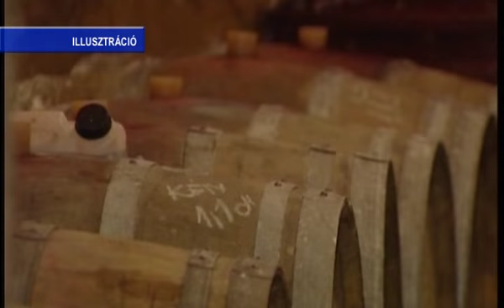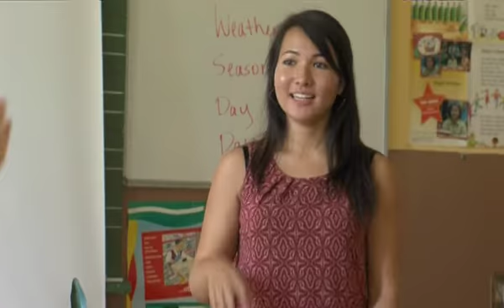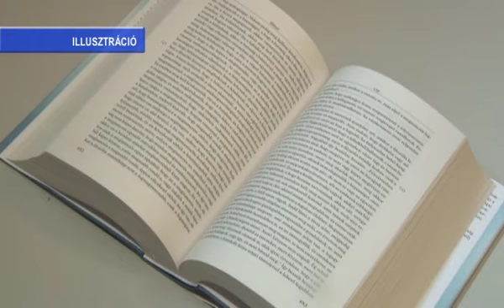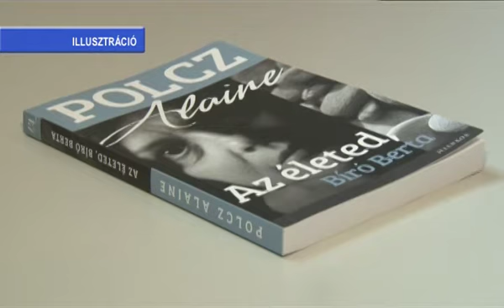PontMa (2016.09.07.) Pécs TV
PontMa
Idő: 00:19:02
Készítették: Slajchó Zénó, Fiszter Ferenc, Vígh Gabriella, Popov Alex, Katits Bernadett

Tartalom:
- Önkormányzati támogatással új lakásba költözhetett két önálló életvitelt folytató fogyatékkal élő ember
(Megszólalók: Orsós György, az egyik lakó; Gyurok Ernő, a Baptista Szeretetszolgálat Életminőség-fejlesztő Szolgáltatások Intézménye igazgatója)
- V. Uránvárosi Sport- és Egészségnap és I. Nemzetiségi Piknik
(Stúdióvendég: Hári József önkormányzati képviselő, a pécsi Nemzetiségi Tanács elnöke)
- A mustgáz veszélyeire figyelmeztet az Országos Katasztrófavédelmi Igazgatóság
- Tabletet kaptak ajándékba a pécsi Cserepka János Baptista Általános Iskola tanulói
(Megszólalók: Keresztes Nóra, a Cserepka János Baptista Általános Iskola angol tanára; Kutas József, a Cserepka János Baptista Általános Iskola igazgatója)
- Nyomozás egy pécsi 14 éves lány ellen, aki 150 ezer forint értékben tulajdonított el kozmetikumokat
- Aki könyvvel érkezik, ingyen léphet be a Pintér Kert Arborétumba az Olvasás Világnapján
- Újabb műtárgyakkal gyarapodott a Gyugyi-gyűjtemény
(Megszólaló: Páva Zsolt, Pécs polgármestere)
- PMFC – FTC mérkőzés – jegyértékesítés a PMFC Klubházában

Készült a Nemzeti Média- és Hírközlési Hatóság támogatásával